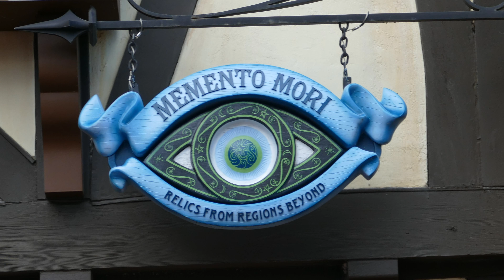Memento Mori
Memento Mori store in Liberty Square, Magic Kingdom, Walt Disney World by Map the Magic.